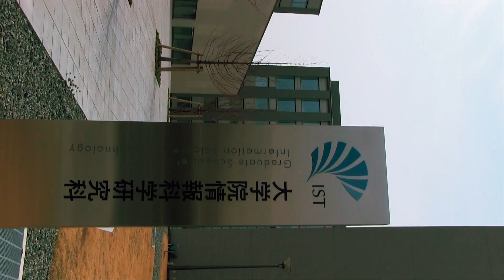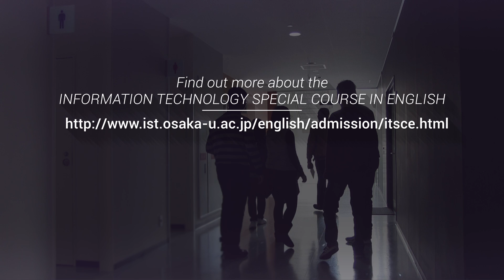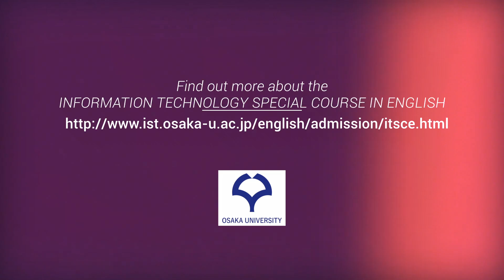Information Technology Special Course in English @ Osaka University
ITSCE supports students from around the world, by providing them – in English – with top-quality knowledge and research skills in the information science and technology fields. Find out more the program and meet some Osaka University students.